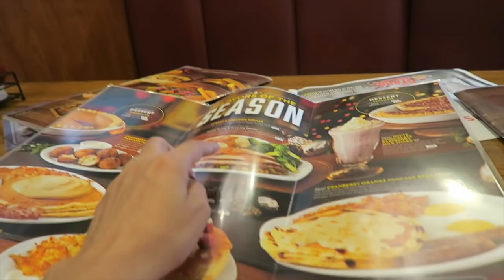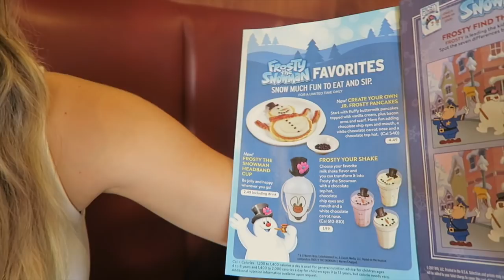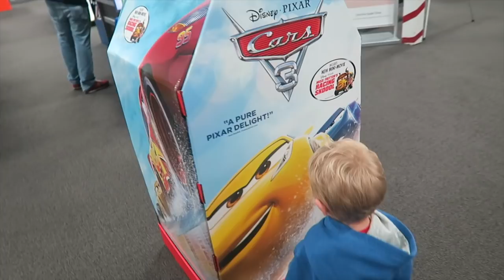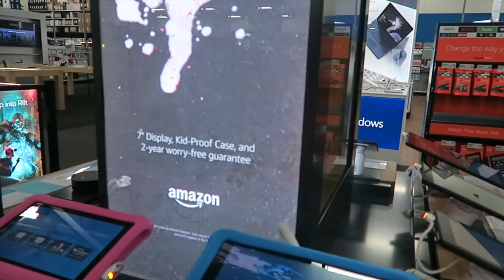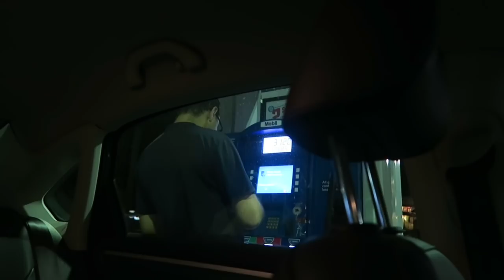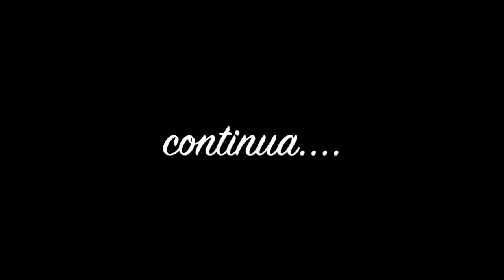QUASE AMERICANOS SO QUE NAO 🤔😂 VANESSA MORAES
Tomamos o tipico cafe americano com ovos crus e a primeira experiência abastecendo o carro nos EUA.

NOSSO CARRO FOI ALUGADO COM A GS CAR AUTO CENTER

SNAP -VanessaMOficial